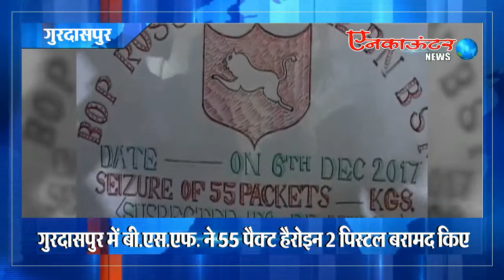गुरदासपुर में बी.एस.एफ. ने 55 पैक्ट हैरोइन 2 पिस्टल बरामद किए, देखें वीडियो